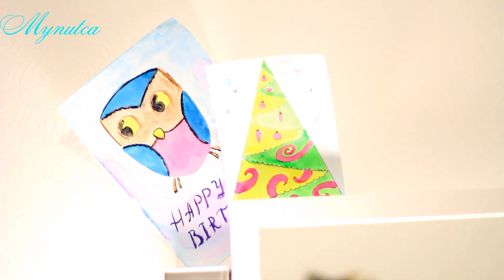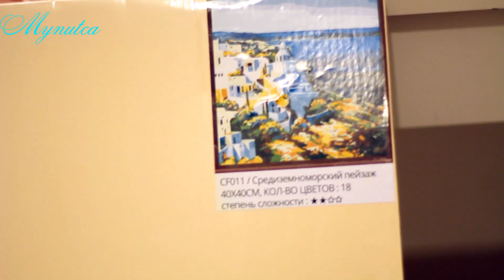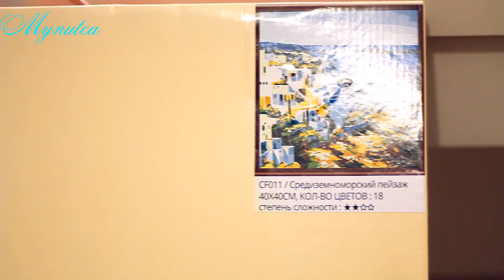ВЛОГ/VLOG: Морковный торт | Faberlic | Неожиданные Подарки на ДР | Анализ крови по Машкински))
Это влог! Пеку морковный торт. Заказала немножко Faberlic. Девчонки прислали мне подарки на ДР)) И, жутко весёлая история о том, как я грустно сдавала анализы крови)))
- Faberlic Скраб для тела Малина и белый шоколад 1820
- Faberlic Скраб для тела Мятный шоколад 2192
- Faberlic блеск для губ 5494
- Faberlic Expert крем для четкости контура завитка 8384

Обо мне:
Я Маша (Гексли). Мне 32 года. Я снимаю видео о красоте, уходе за телом и лицом, декоративной косметике, прическах, маникюре, макияже, влогах, осуществлении желаний, позитивном мышлении, психологии, отношениях и поддержке.
Мои видео выходят раз в три дня.